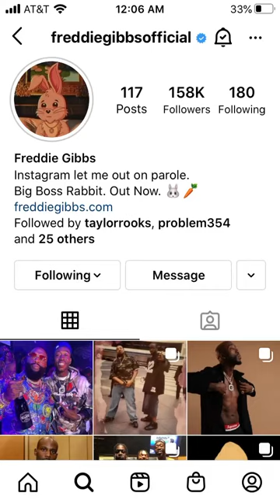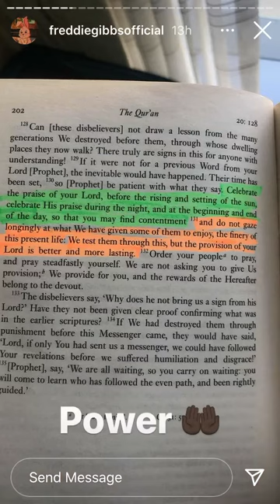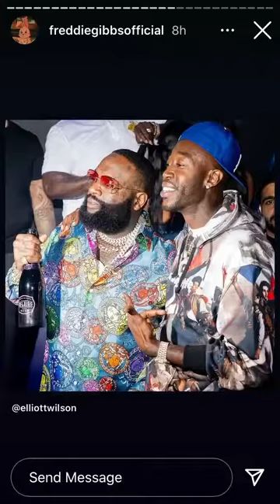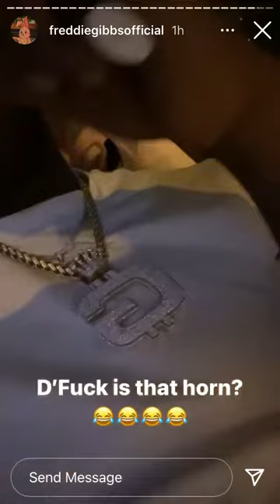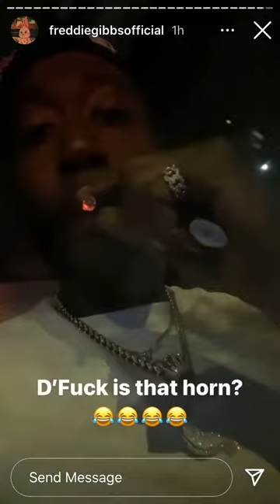Freddie Gibbs (Instagram Stories) April 11,2021